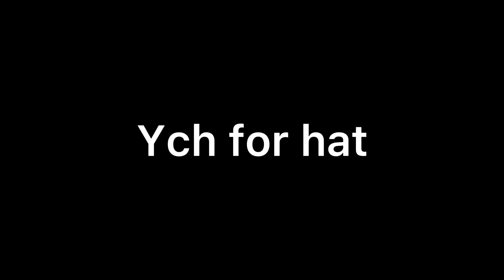Demonic cat •meme• [finished ych for hat]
Hey!! So I uploaded a ych to my channel yesterday and hat was the winner!! I am going to do another ych soon, it’s just the point of finishing it 😅 I used hat’s character, bog. They were actually pretty interesting to animate, seeing how I normally just animate wolves, deer, and a handful of dragons. I am VERY happy with how this turned out, and I hope you like it Hat!
Hats channel is listed below :)

—•info•—
Time taken: 5 hours
Apps used: procreate pocket, flippaclip, and CapCut